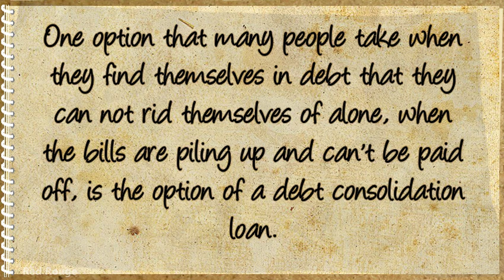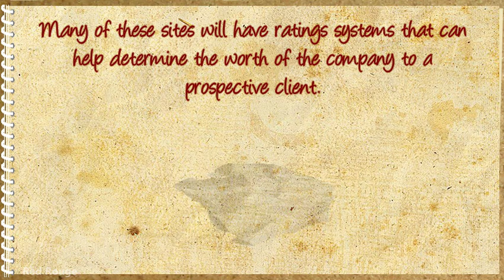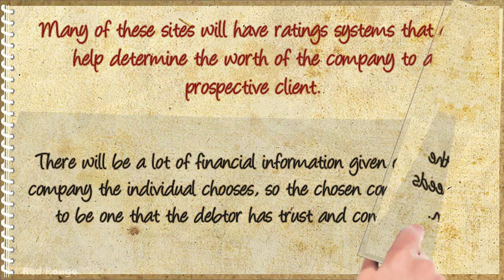Using A Loan For Debt Management And Counselling